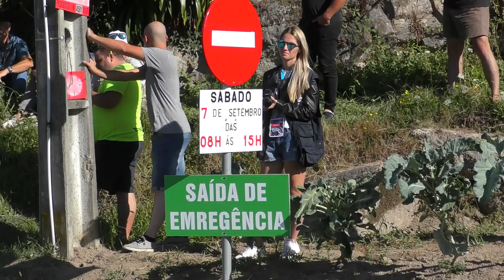Rali Terras Aboboreira | Best of Day 2 | Full HD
Rally Terras D´Aboboreira Day 2
Apoio NorteCar | My Power | Encontro de Margens
Amarante, Baião e Marco de Canaveses
Vencedor José Pedro Fontes CITROËN C3 R5

ARMINDO ARAÚJO 6377 HYUNDAI I20 R5
LUÍS RAMALHO 421
LUÍS MIGUEL REGO 1910 FORD FIESTA R5
JORGE HENRIQUES 1911
GIL ANTUNES 448 RENAULT CLIO R3T
DIOGO CORREIA 449
JOSÉ PEDRO FONTES 655 CITROËN C3 R5
INÊS PONTE 829
RAFAEL CARDEIRA 251 RENAULT CLIO 4RS (R3T)
ANDRÉ COUCEIRO 5426
JOSÉ MERCEANO 249 MITSUBISHI LANCER EVO X
FRANCISCO PEREIRA 250
PAULO NETO 1233 CITROËN DS3 R3T
VÍTOR HUGO 2660
PEDRO MEIRELES 1081 VOLSKWAGEN POLO GTI R5
MÁRIO CASTRO 642
CARLOS MATOS 6436 PEUGEOT 208 R5 T18
VASCO FERREIRA 6435
HUGO LOPES 1171 PEUGEOT 208 R2
NUNO MOTA RIBEIRO 1170
PAULO MEIRELES 409 HYUNDAI I20 R5
MARCOS GONÇALVES 408
PEDRO ALMEIDA 329 ŠKODA FABIA R5
NUNO ALMEIDA 904
DANIEL BERDOMÁS E-419-GA PEUGEOT 208 R2
DAVID RIVERO P-0004-MU
ANTÓNIO DIAS 831 ŠKODA FABIA R5
NUNO RODRIGUES DA SILVA 1194
PAULO CALDEIRA 1603 CITROËN DS3 R5
ANA GONÇALVES 1604
PEDRO ANTUNES 1844 PEUGEOT 208 R2
PAULO LOPES 1865
MIGUEL CORREIA 961 FORD FIESTA R5
PEDRO ALVES 962
FILIPE NOGUEIRA 956 PEUGEOT 208 R2
JOÃO VIEIRA
BRUNO MAGALHÃES 277 HYUNDAI I20 R5
HUGO MAGALHÃES 253
JOSEP BASSAS P-0158-CAT PEUGEOT 208 R2
MANUEL MUÑOZ P-0348-CAT
RICARDO TEODÓSIO 440 ŠKODA FABIA R5
JOSÉ TEIXEIRA 441
JOÃO BARROS 651 ŠKODA FABIA R5
ANTÓNIO COSTA 989
RUAIRI BELL RB01860LV19 PEUGEOT 208 R2
DARRON GARROD 105244
JOÃO MARCELINO 435 RENAULT CLIO R3
VALTER CARDOSO 437
MIGUEL BARBOSA 1257 ŠKODA FABIA R5
JORGE CARVALHO 1651
FRANCISCO ESPERTO 3034 KIA PICANTO
ANTÓNIO SERRÃO 3207
CARLOS FERNANDES 1197 PEUGEOT 208 R2
BRUNO ABREU 4390
RICARDO SOUSA 920 PEUGEOT 208 R2
ALEXANDRE RODRIGUES 3197
HUGO ARAÚJO 2753 KIA PICANTO
FERNANDO MIGUEL 4064
MANUEL CASTRO 869 HYUNDAI I20 R5
RICARDO CUNHA 1242
JOSE LUIS PELAEZ I-0008-ESP PEUGEOT 208 R2
RODOLFO DEL BARRIO I-0009-ESP
SANTIAGO GARCIA PAZ E-0484-GA PEUGEOT 208 R2
NESTOR CASAL VILAR CO-0514-GA
RICARDO COSTA 1212 PEUGEOT 208 R2
PAULO MARQUES 2041
OSCAR PALOMO ESP-0003-ESP PEUGEOT 208 R2
JAVIER MARTÍNEZ MARTÍNEZ ESP-0018-ESP
DELBIN GARCIA ESP-0002-ESP PEUGEOT 208 R2
CANDIDO CARRERA IR-0063-ESP
PAULO MOREIRA 4534 PEUGEOT 208 R2
MARCO MACEDO 4533
ERNESTO CUNHA 5982 MITSUBISHI LANCER EVO IX
JOSÉ ALMEIDA 3458
ANA SANGUEDO 5541 OPEL ADAM R2
JORGE CARVALHO 3268
NUNO CAETANO 4043 KIA PICANTO
RUI RAIMUNDO 1046